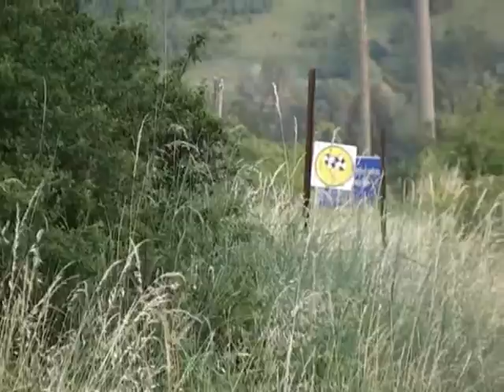RALLY 4 REGIONI 2015: PS ORAMALA 3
La discesa di Oramala è sinonimo di spettacolo, la giusta location per il grande ritorno del 4 Regioni, uno dei rally più amati dagli appassionati. Imperdibile !!